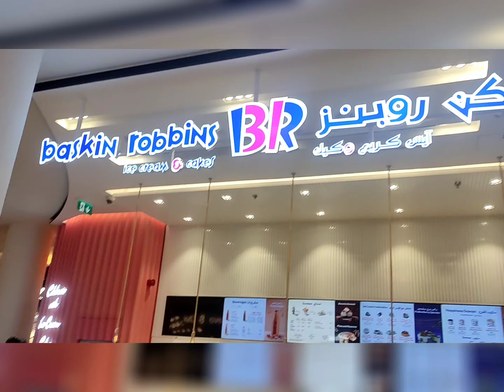BASKIN ROBBINS🍧 | MALL OF THE EMIRATES | DUBAi